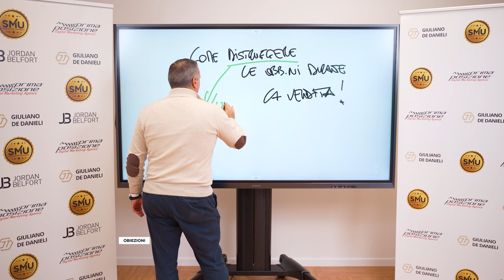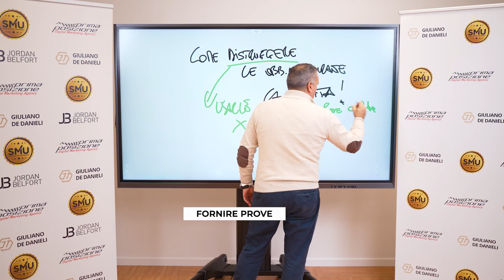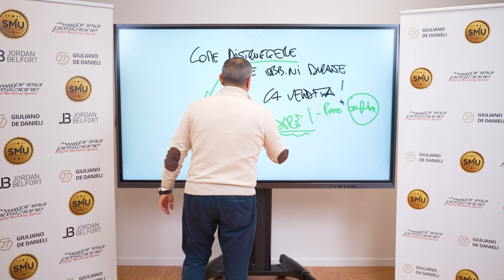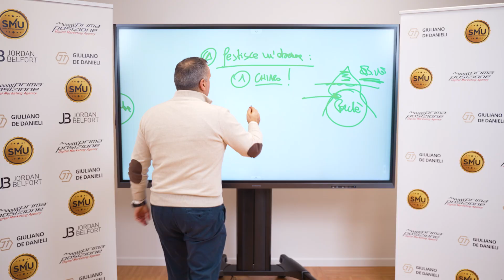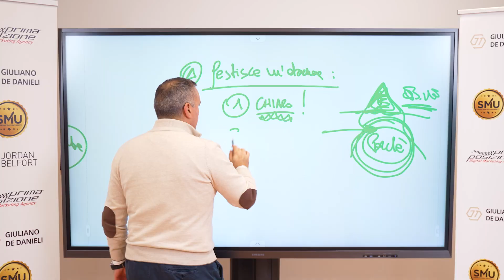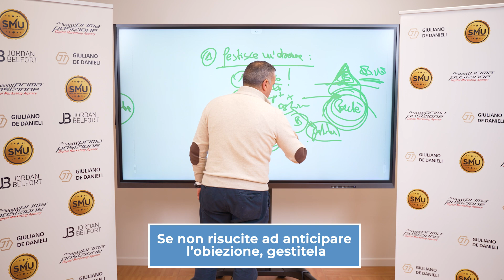Come distruggere le obiezioni durante la vendita? RE 👑 DELLE OBIEZIONI!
Come distruggere le obiezioni durante la vendita?

Vai qui indicando nel "dettaglio della richiesta": Voglio candidarmi per l'iscrizione alla MASTERCLASS IMPREDITORI IN AZIONE.

Re delle obiezioni. Da qui accedi al corso RE 👑 DELLE OBIEZIONI

00:00 Come distruggere le obiezioni durante la vendita!
01:03 Non focalizzarti solo sulle classiche obiezioni
02:17 Fornire prove
03:06 Perché il cliente tira fuori una determinata obiezione?
04:48 Costa troppo
05:52 Avere gli script per gestire l'obiezione

Info e contatti:
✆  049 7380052